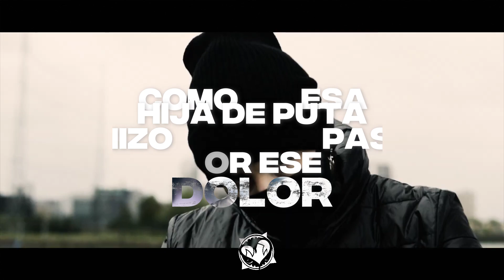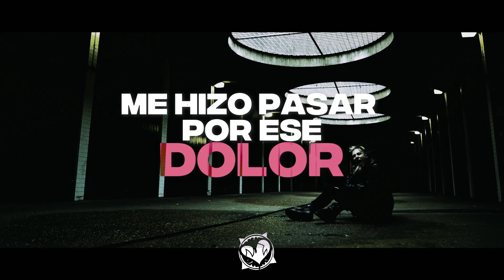BVDLVD - LIFE WITHOUT LOVE (Sub. Español)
BVDLVD - LIFE WITHOUT LOVE (MUSIC VIDEO)
Quieres hablar con alguien? Aqui estoy para ti las 24h uwu
Y si quieres apoyarme de algún modo en lo personal, puedes darme un follow y pasarte por algún stream uwu